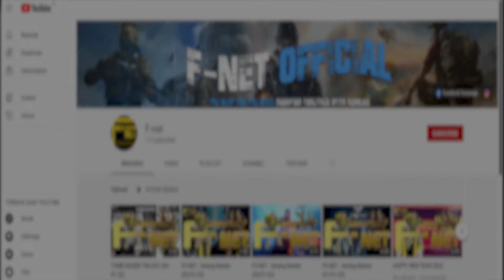F-NET INTERVIEWS - Firman (TRAINING STAFF)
Hallo Sobat F-NET...

Hari saya akan memperkenalkan kepada sobat F-NET, salah satu dari Calon Staff Operator kami, yaitu Firman.

So, ini adalah Video Interview dengan Firman.
Jadi isi dari Video ini adalah Tanya Jawab dengan Firman, agar kalian lebih mengenal Firman.

Oke Langsung saja ditonton Video nya.

dan Jangan Lupa Buat Pantengin Terus Facebook F-NET, supaya kalian tidak ketinggalan berita-berita seputar F-NET.

"F-NET,THE BEST FOR THE BEST.GROWING TOGETHER WITH GAMERS !!!".